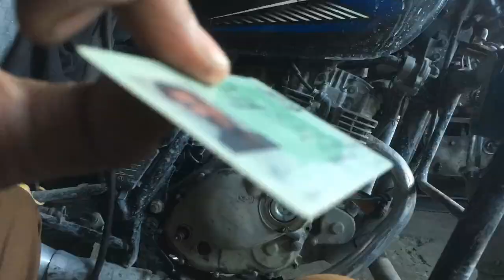Suzuki GS150 Clutch plates Burn at Naltar valley how to recover | Pakistan Tour Episode 17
its was a very good experience i m learning more more and how to tolerate the best part is that you must trust on you partners (travel partner) and everything was awesome

we faced so many  difficulties but its amazing  next  level experience i was enjoyed each and every single moment of naltar valley  track and (all Pakistan tour )    you  guys can watch  my  all Pakistan  tour videos  in just  a single click on below link